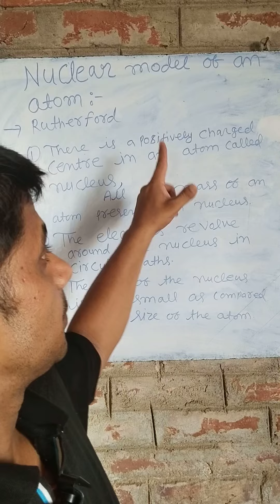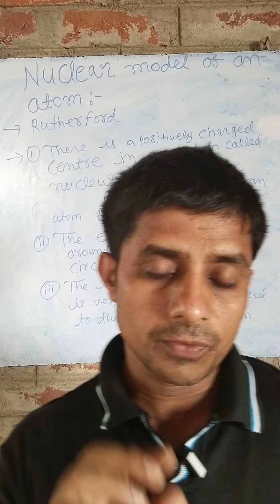Nuclear model of an atom